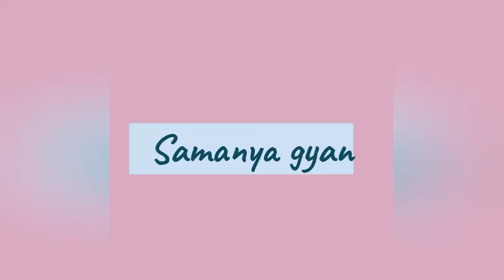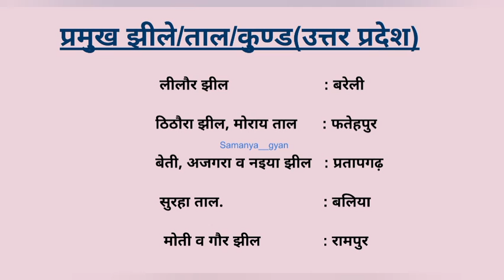Famous Lake Of UP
Uttar Pradesh ki pramukh jheele
उत्तर प्रदेश की प्रमुख झीलें
Uttar Pradesh
UP
उत्तर प्रदेश
Static
UP State Exams
For All Government Exams
For SSC, Railways Exams